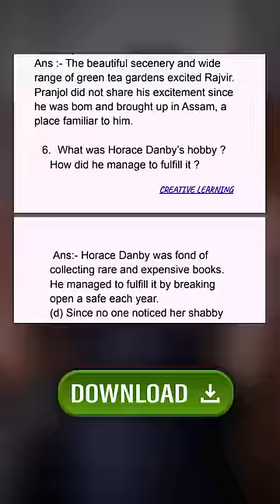Most repeated questions of English class 10🔥 Board exams 2023✅